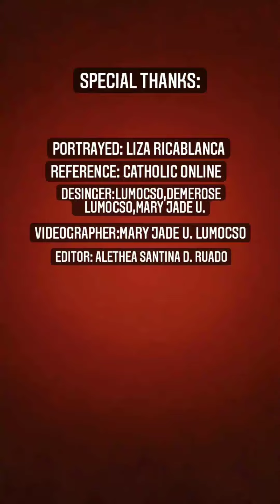1A GKK CONSOLACION_ST ZITA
75% - for the Judges and 25% for Social Media, a total of a 100%
10 pts - Like
15 pts - Viewers count